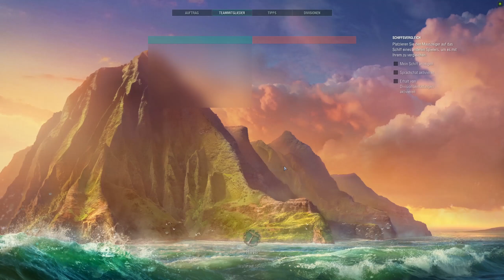World of Warships Gameplay German #016 - Let's Play World of Warships Deutsch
Let's Play World of Warships Deutsch
Ein super cooles Actionspiel, mit viel taktischem Denken.
Was wäre Shipmen ohne Schiffe ;)
Wir werden der größte Kapitän.